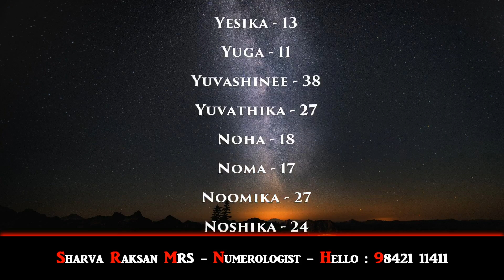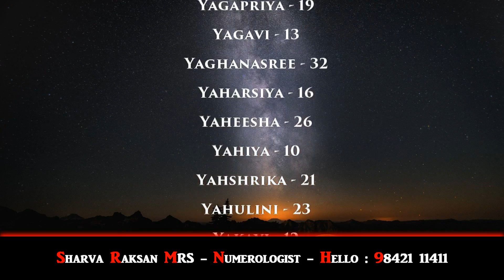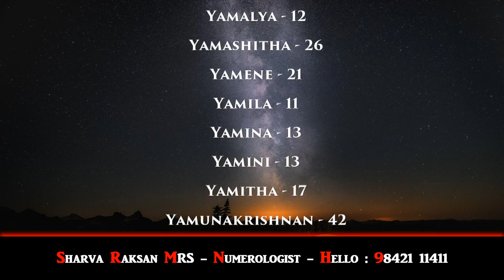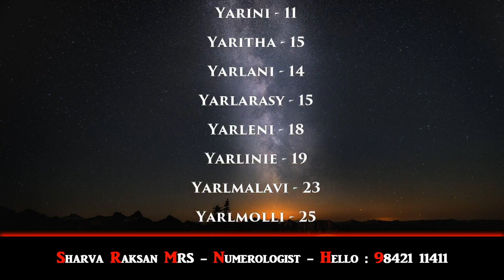2016 GIRL BABY NAMES - KETTAI NAKSHATHRAM-1 - BEST NUMEROLOGIST - SHARVA RAKSAN MRS - 9842111411